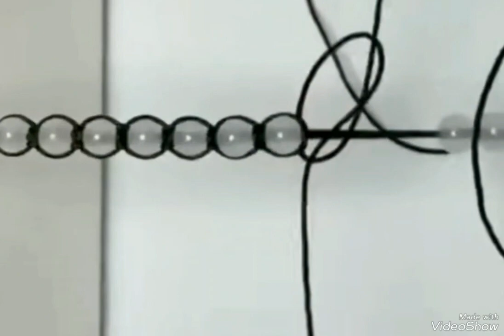مشروع مربح اكيد اساور الصداقه والحظاظات ومن المنزل وقليل التكلفه